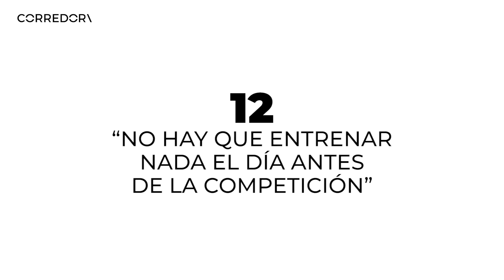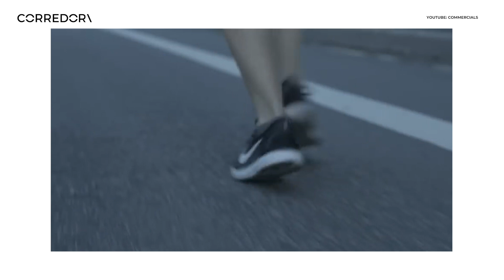20 leyendas del running: LA COMPETICIÓN | CORREDOR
Hay muchas falsas creencias dentro del mundo del running.

Te desmitificamos 3 leyendas urbanas y te proponemos otros 3 consejos relativos a esas falsas creencias sobre la competición.